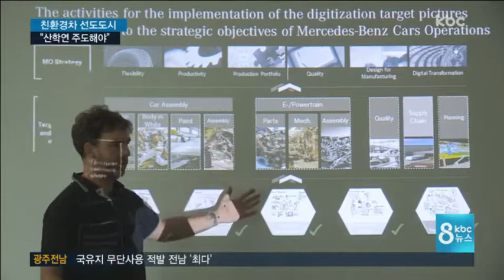친환경차 부품, 차별화된 산학연 협력 필수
세계 자동차 산업의 중심지 독일 슈투트가르트에서는 초대형 산학협력 프로젝트, '아레나 2036'을 추진하고 있습니다.

완성차 업체와 부품 업체, 연구기관 등이 함께 새로운 자동차 패러다임에 대비하고 있습니다.

정경원 기자가 독일 현지에서 취재했습니다.